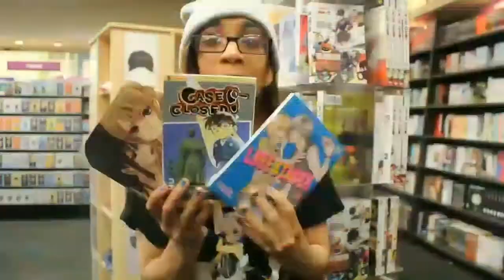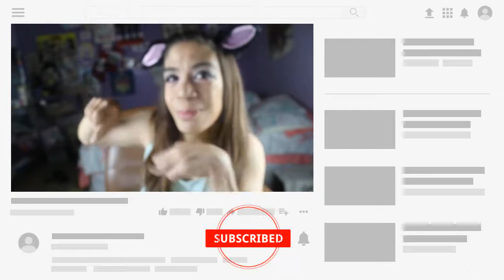Demon Slayer: Kimetsu no Yaiba Episode 24 Review | Angel Marie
Would you like to help me with equipment's for my videos, merchandise  and travel expenses ? I'll also donate to help rescues and animal shelters in my local area and around the world.

 offiemariee